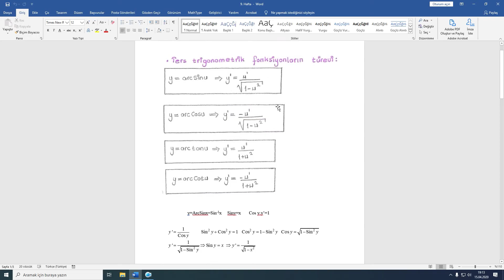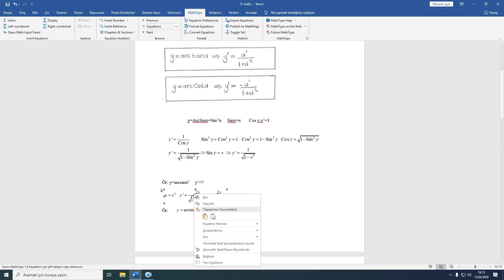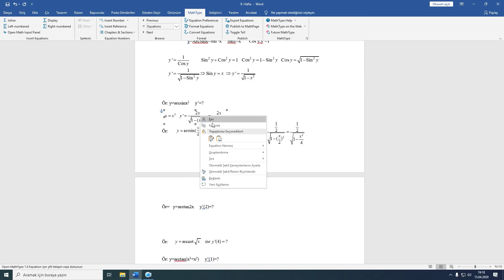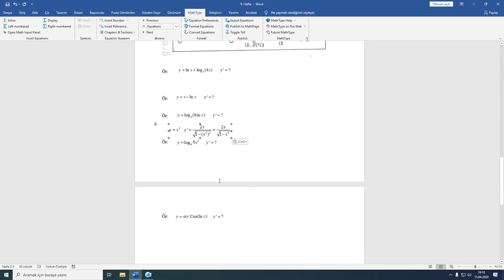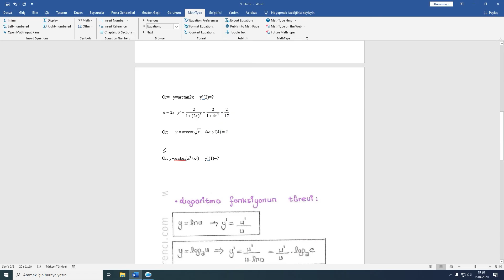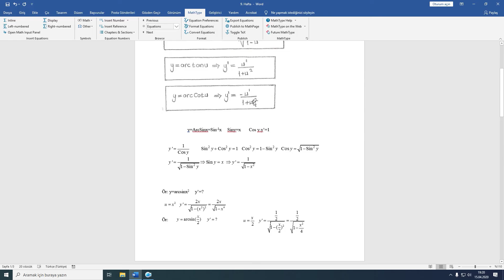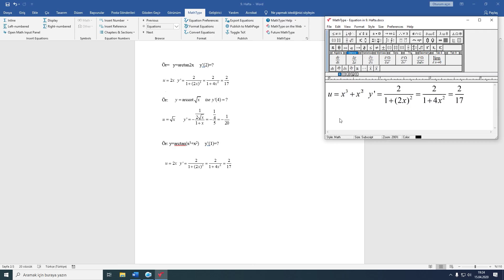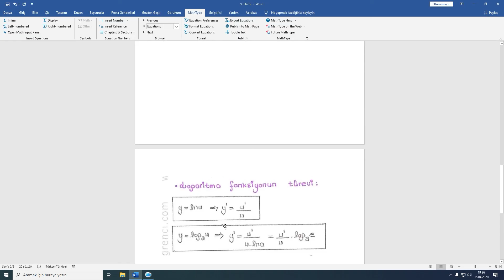Matematik II 9.Hafta-1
Türev